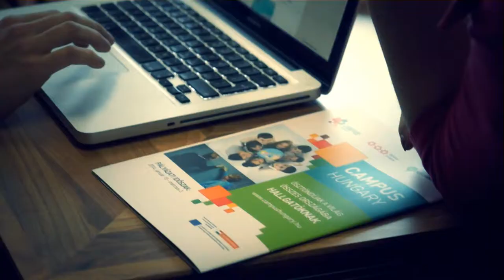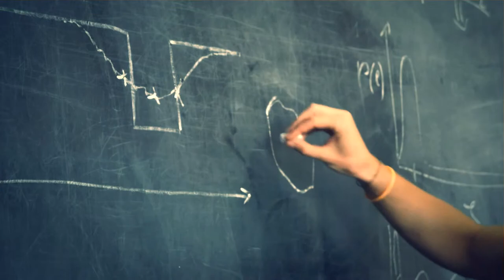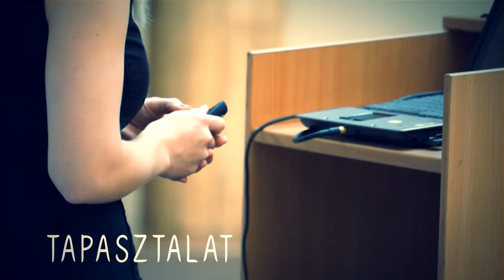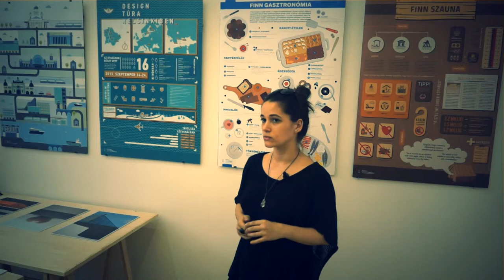Campus Hungary Promófilm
A Balassi Intézet a Campus Hungary Program keretében 2012 ősze óta, hat lezárult pályázati szakasznak köszönhetően közel 8000 fő számára biztosított ösztöndíjat külföldi résztanulmányok folytatására. A hallgatók féléves részképzésen, szakmai gyakorlaton, valamint rövid és csoportos tanulmányúton vehetnek részt. A Campus Hungary Program az egyedüli olyan ösztöndíjprogram Magyarországon, melynek keretében a világ összes országába lehet pályázni.